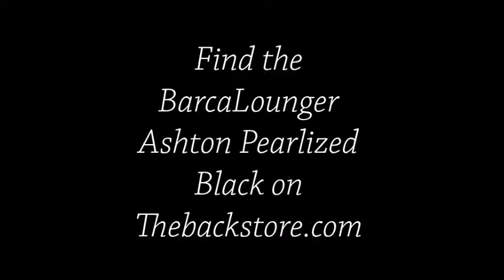Barcalounger Ashton Pearlized Black Leather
Vintage, classic, traditional or urban. The Ashton II with its sleek, yet sophisticated design provides diverse styling influenced through the leather application, nail head trim and leg color. Top quality Leggett and Platt reclining mechanism is easily activated by leaning into chair back; unit requires only 2.5 lbs of pressure to open. Mechanism has plastic delrin bushings for silent, squeak-free operation and is secured to the recliner with metal bolts and t-nuts, for increased stability and durability. Glued joints with corner blocks, Mechanisms bolted to frame with t-bolts, Five no-sag springs w/ tie wires and under neath Padding on sides and backs of all chairs for safety. One year warranty against manufacturing defects. Five year warranty on mechanisms. Three year warranty on foam and frame parts. Leathers feature luxurious feel and design wrapped in foam and topped with blended down feathers. High resilience 1.8 density seat foam for superior durability and comfort. Hardwood frames with mortise and tenon construction.

BACKSTORE